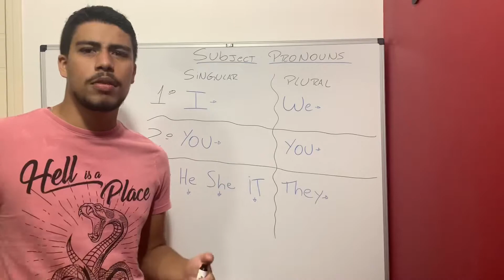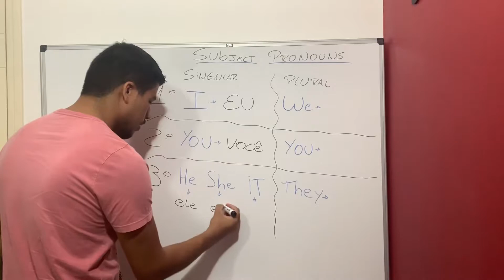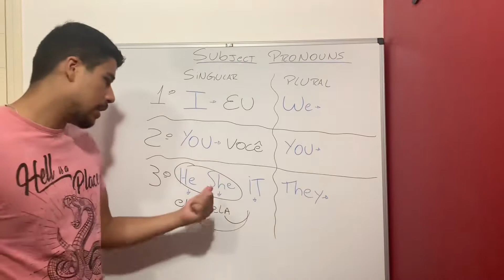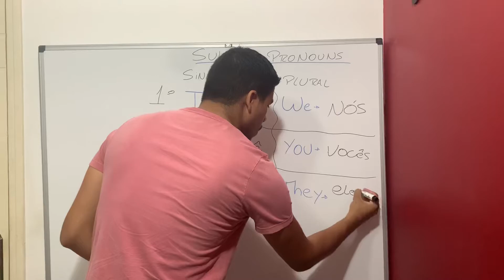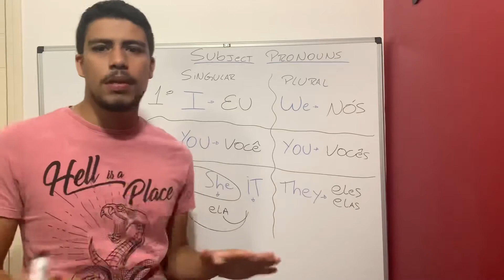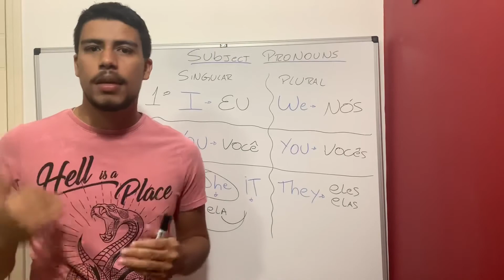Inglês para iniciantes - Os sujeitos em inglês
Inglês para iniciantes: Saia do zero e comece a aprender der inglês agora mesmo
Inglês grátis, aulas de graça para você que quer dar os primeiros passos no inglês e se comunicar de forma fluente e natural!!!